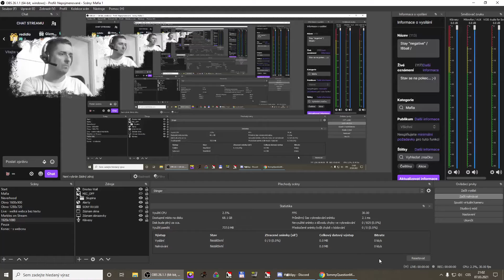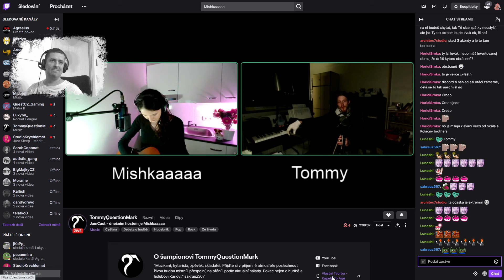Mishkaaaaa a Tommy - Creep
Jsem si do toho zkusil jammnout, ale blbě jsme slyšel, takže omluvte občas rytmus mimo a hlavně nesoulad hlasitostí :)